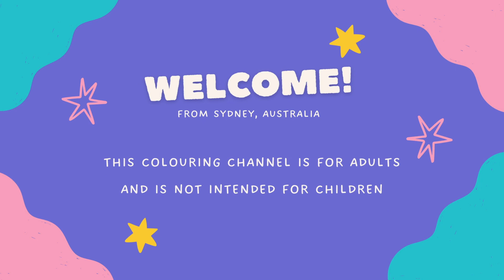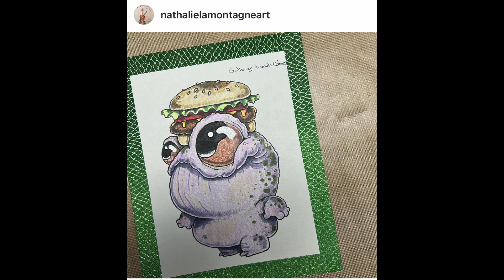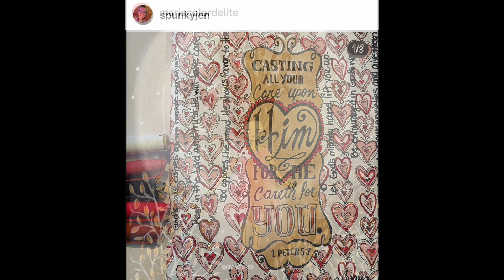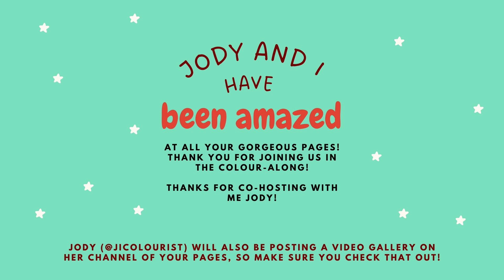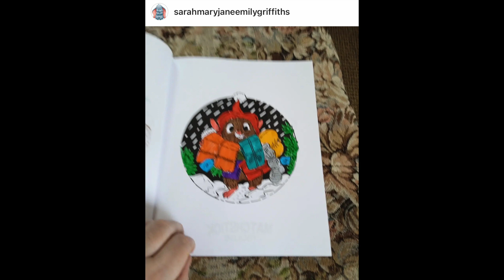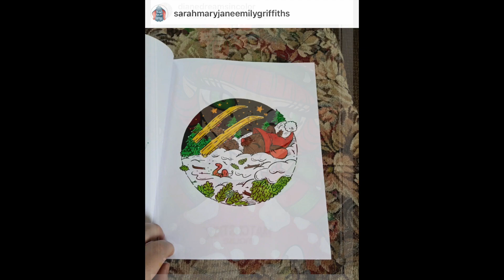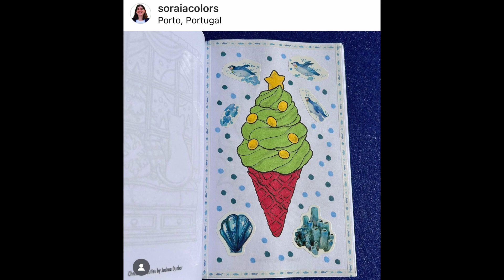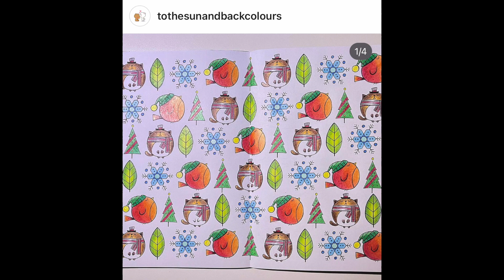Your Pages! July Group Buddy Colour Galleries - Adult Coloring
This video is a slide show of all the pages coloured by you all for the hashtags I hosted and co-hosted in July 2023.
frogsandfriendcoloralong - co-hosted with  @disneymegscoloring
colouringchristmasinjuly2023 - co-hosted with  @jicolourist

- use code: AMANDACOLOURS

__WELCOME TO AMANDA COLOURS__

Hello lovely! My name is Amanda and this is my channel Amanda Colours. This is my place on the interwebs where I share my passion for colouring and creativity. This channel is about adult colouring and is not intended for children. I share completed pieces, review colouring books, offer tips and tricks I pick up along the way, host Buddy Colours and Colour-Alongs and so much more. So if you're obsessed with colouring and creativity like me, you're in the right place!